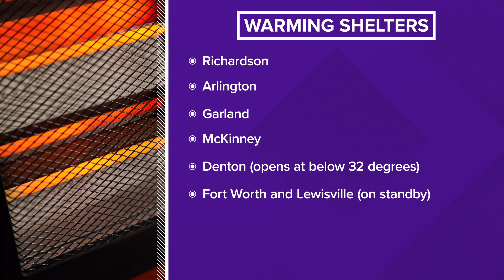Warming shelters opened around North Texas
The Salvation Army has a number of warming shelters open and more on standby.